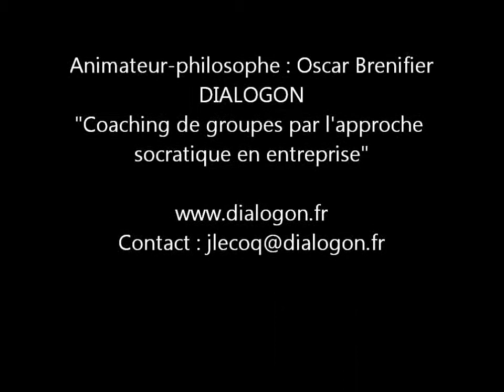Sortir de ses habitudes mentales 3